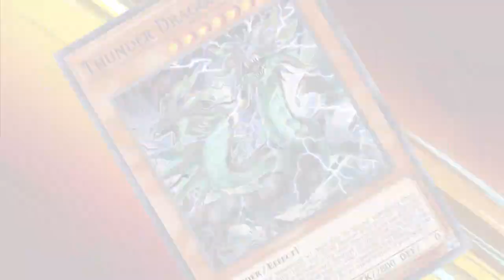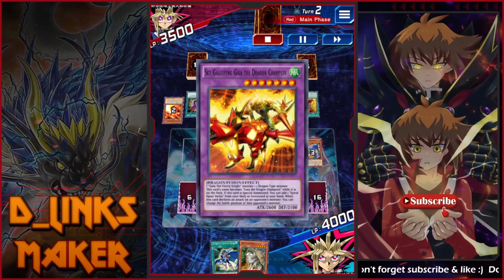THUNDER DRAGON Post Banlist!!! limit 2 Aloof Lupine!!! Yu-Gi-Oh Duel Links 🔥🔥🔥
Timestamp:
00:00 Intro
00:14 Decklist
00:30 Duel
09:53 How to obtain

Monster:
Odd-eyes advance dragon
Chaos dragon levianeer 2x
Thunder dragonhawk 3x
Trifortressops
Thunder dragondark 3x
Sphere kuriboh 2x
Thunder dragonduo
Thunder dragonroar 2x
Batteryman solar 2x
Aloof lupine

Spell:
Gold sarcophagus
Lightning vortex
The melody of awakening dragon

Trap:
Thunder dragons hundred thunders

Extra:
Trishula, the dragon of icy imprisonment
Hieratic sun dragon overload of heliopolis
Constellar ptolemy M7
Gaia dragon, the thunder charger
Photon strike bounzer
Adreus, keeper of amargeddon
Number 70: malevolent sin

like duelist 🙏🥳